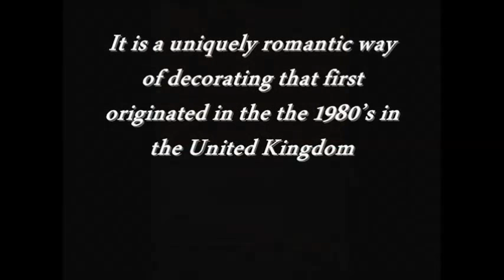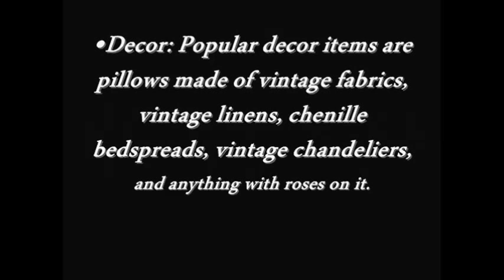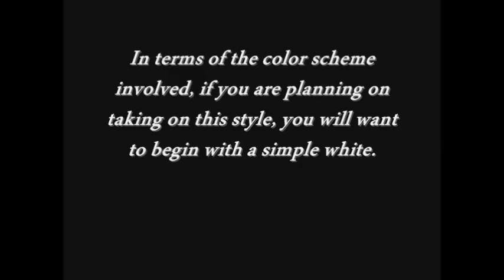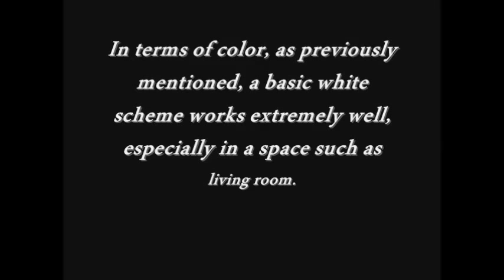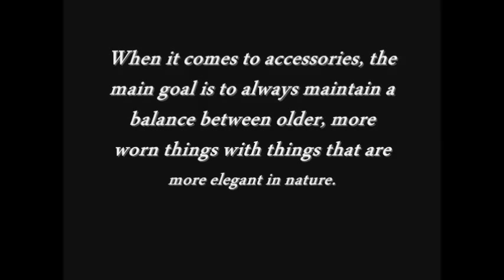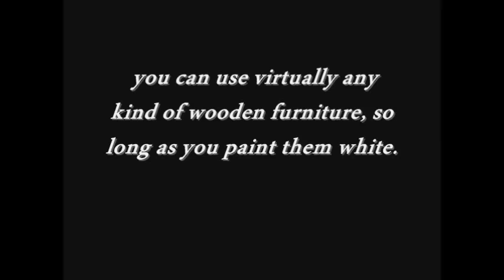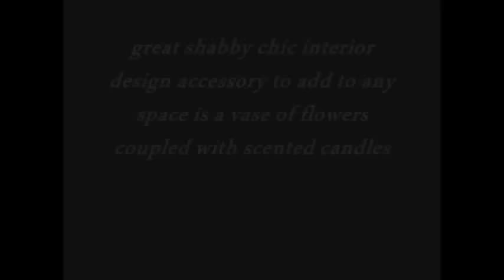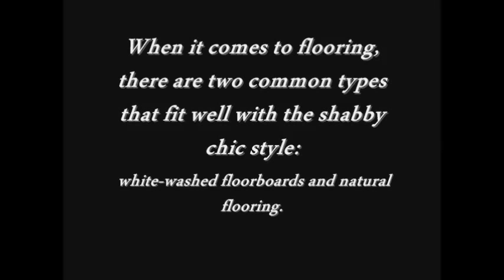SHABBY CHIC Interior Design Style characteristics PART 1